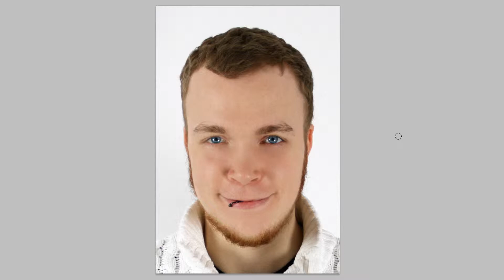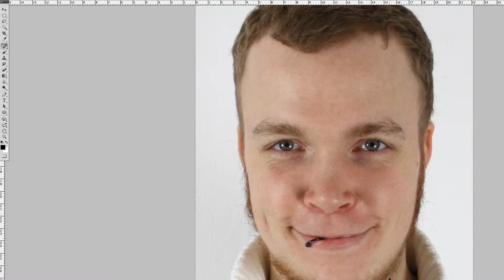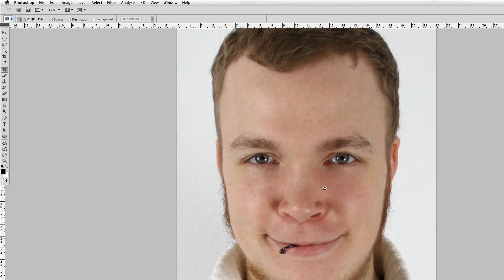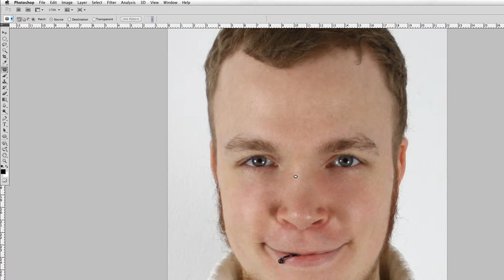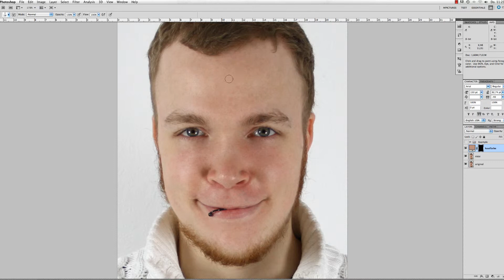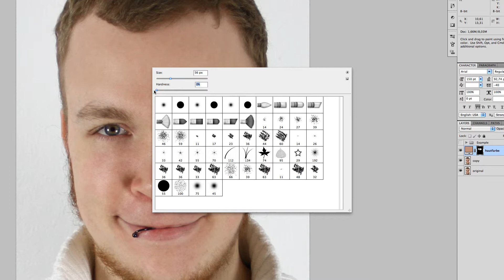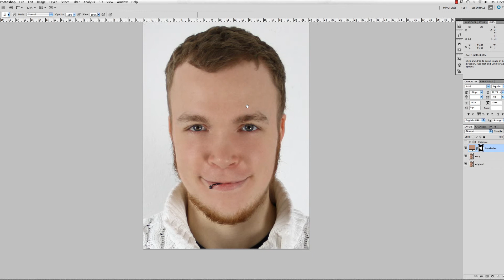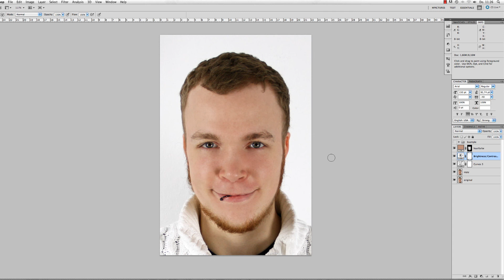Makeup ( Gesicht ) ( PS ) Tutorial / DE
In diesem Tutorial zeige ich Euch wie ihr ganz eifnach mit Adobe Photoshop Make Up auftragen könnt.

Bei Fragen oder Problemen einfach uns auf unserer Homepage oder hier auf Youtube anschreiben.